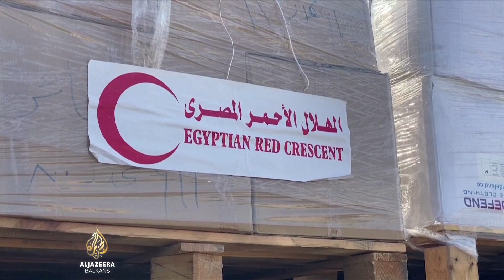U Gazi nema sigurnih skloništa, uništeno 140.000 domova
Izrael ne prestaje bombardovati Gazu.

Od 7. oktobra, prema podacima palestinskog Ministarstva zdravstva, u Gazi je ubijeno više od 4.300 Palestinaca.

Među njima je 1756 djece i 976 žena.

U protekle dvije sedmice, u Gazi je ozlijeđeno više od 13.600 ljudi.